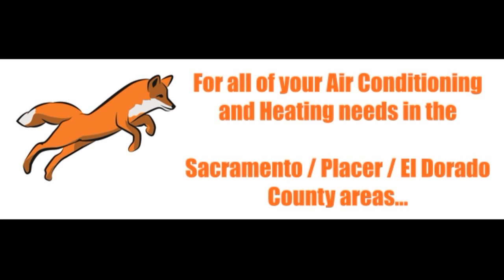When Someone Stands Behind You While You Work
When customers stand you while you work it really shouldnt be such a big deal.  When customers stand behind you, you are getting a chance to show off what you know!